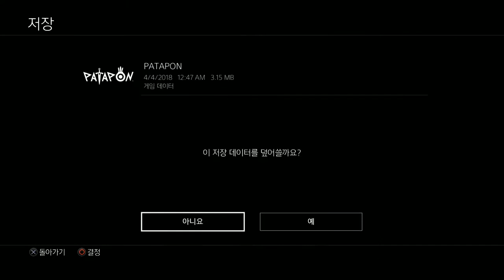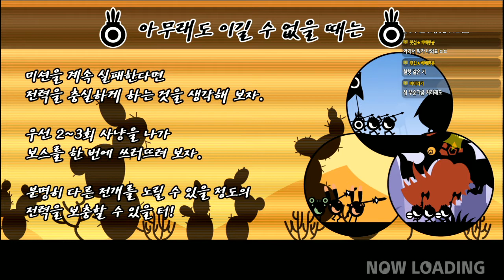[리듬게임] 숨막히는 공성전! 파타퐁 #05 (PATAPON)｜왓섭! GAME